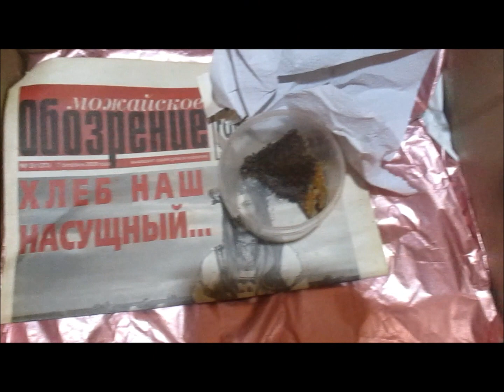Ментальные игры Вельштерьерам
Обогащаем жизнь терьеров активностью для мозга –
предлагаем в сложном «подарке» найти и добыть вкусняшки.
МЕНТАЛЬНЫЕ ИГРЫ ДЛЯ ВЕЛЬШ ТЕРЬЕРА. «Ментальный» с лат. = «Умственный»